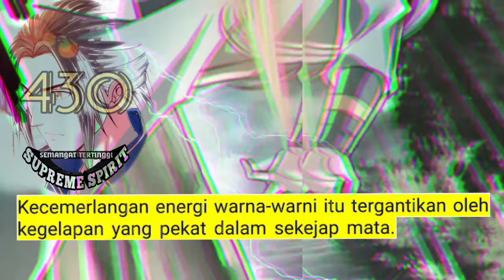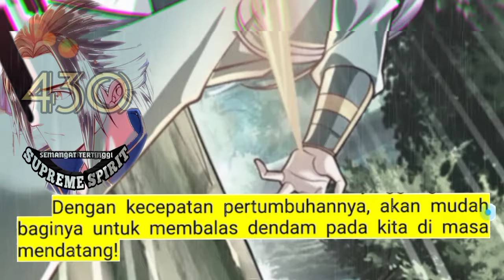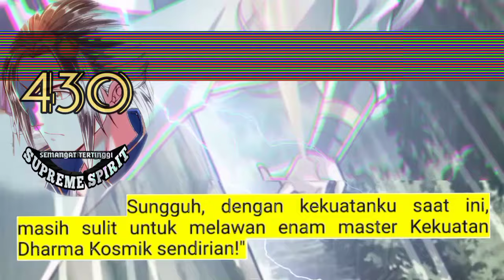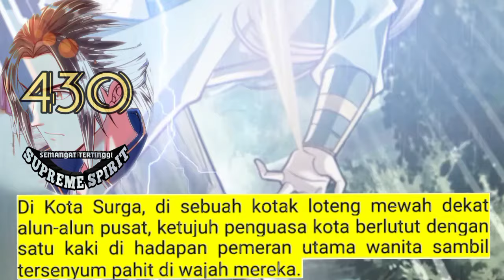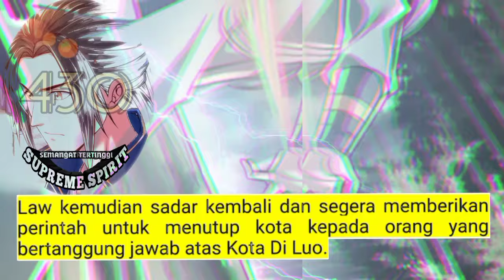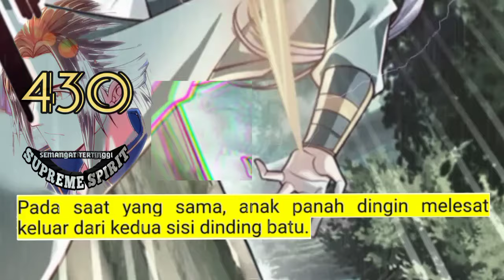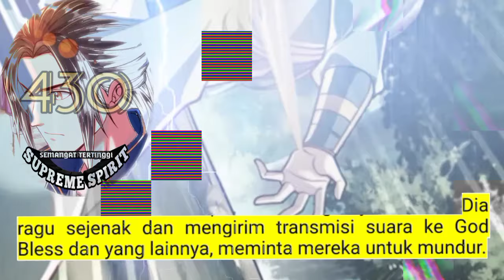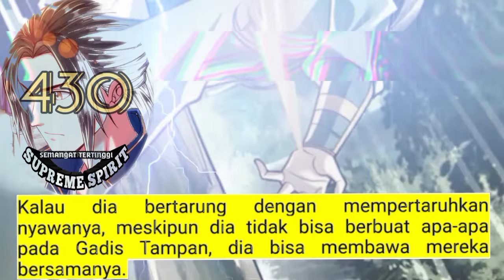Peleburan Semangat Tertinggi season 430